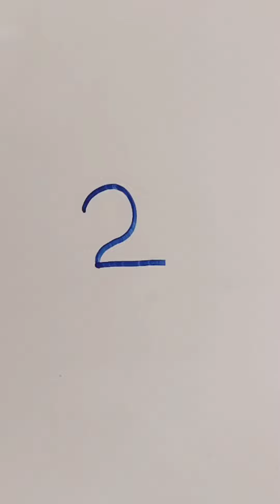How to Draw a Heron . সহজে বক আঁকা।